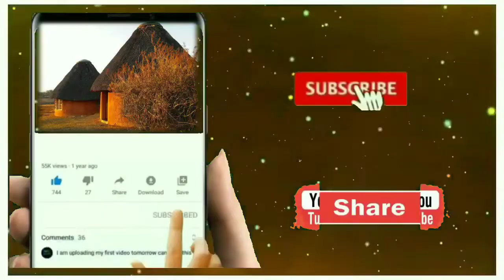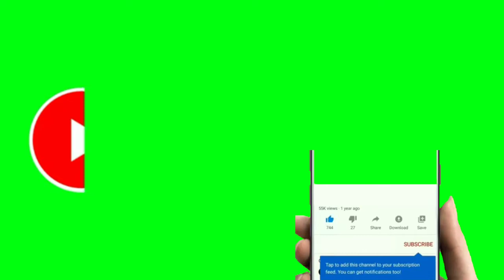Funny Comedy 🤣🤣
Yotbe keenya lammaffa scbe godha🙏

Fb keenya👇
Nayemar Fuade

Ulfaadha Isin jaallanna❣️